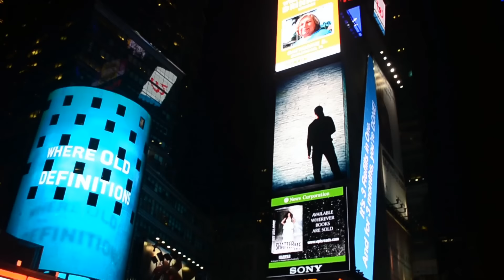New York, New York Frank Sinatra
This is a short presentation of New York City, one of the most interesting cities you'll ever see during your lifetime. The people, the places, the architecture and the attractions make this city special! Enjoy Frank Sinatra's beautiful song New York, New York and this short video of the city where so many stories happened!